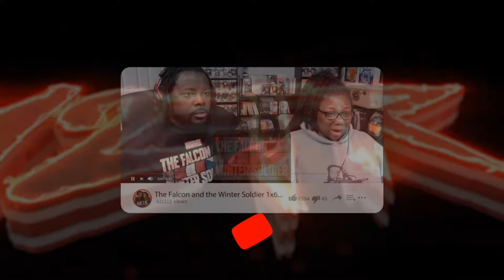Go! Go! Loser Ranger! 1x2 | Go! Fighter D! | Reaction